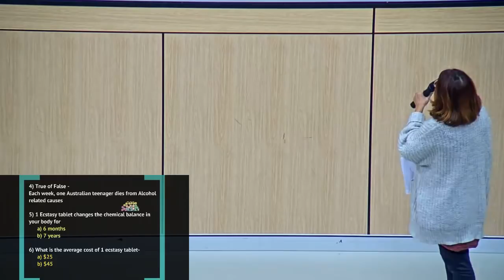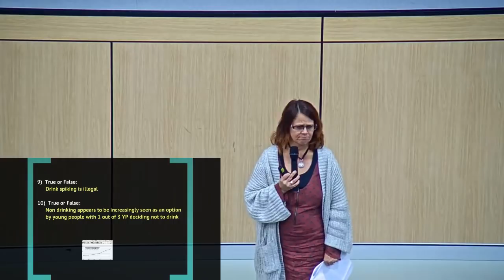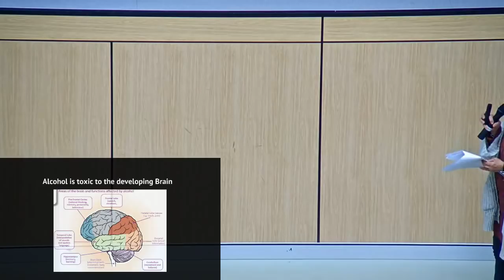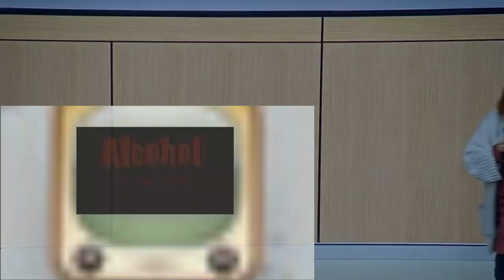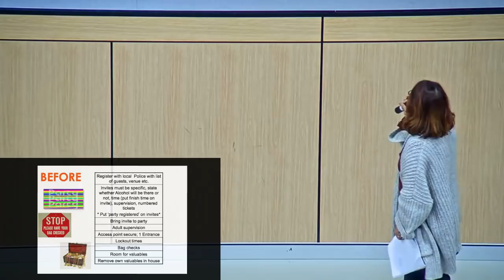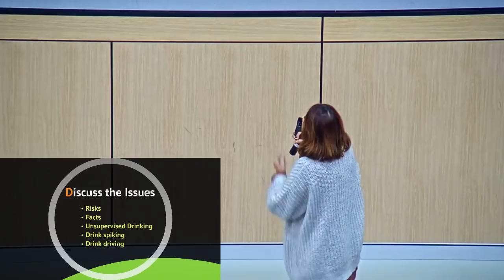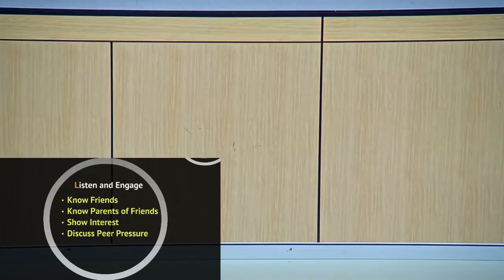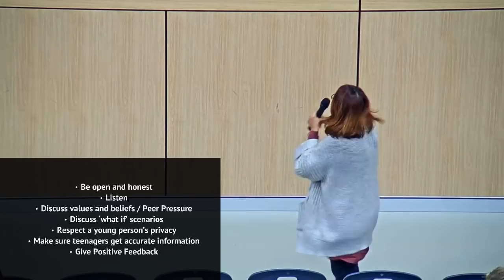Parent Information Evening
18/6/2018